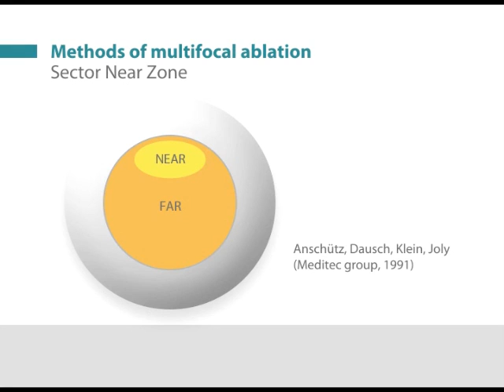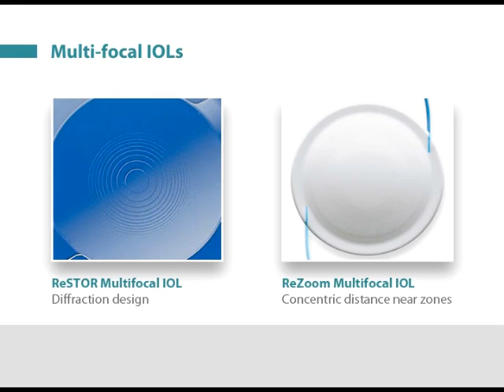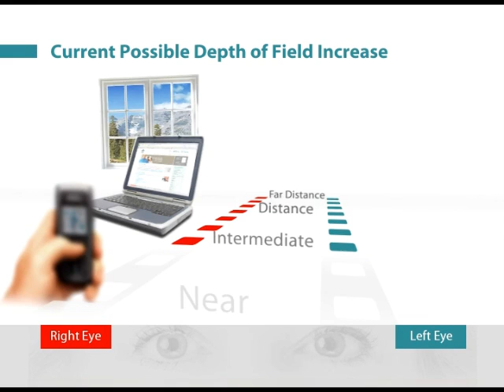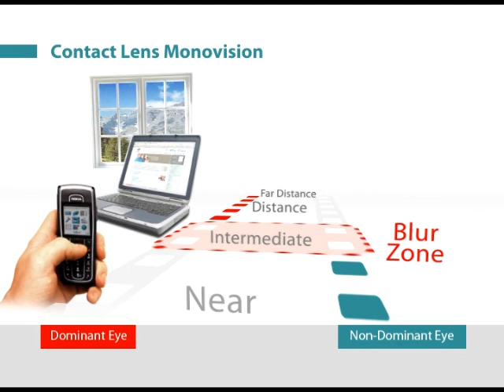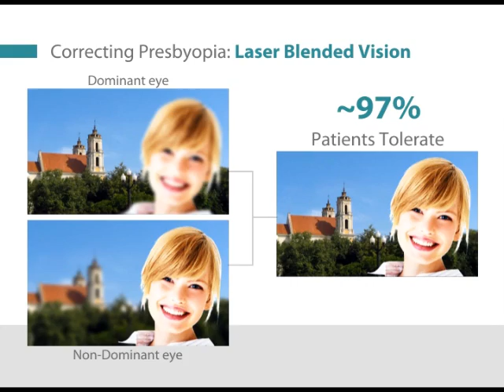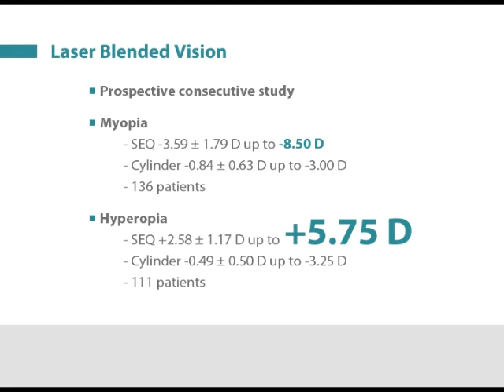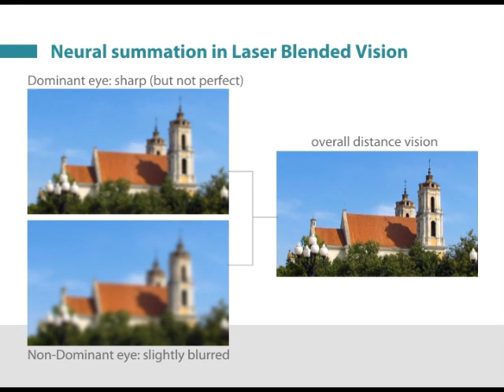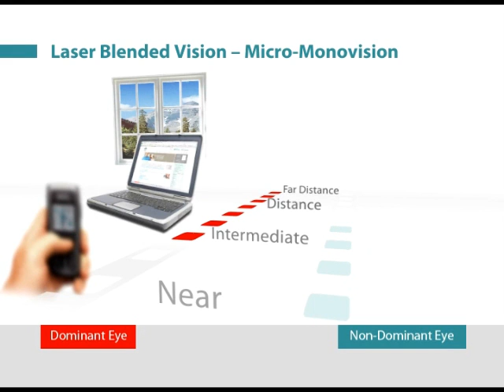Laser Blended Vision at the London Vision Clinic (in Spanish)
Laser eye surgery: A spanish translation of our Laser Blended Vision Video available at the London Vision Clinic